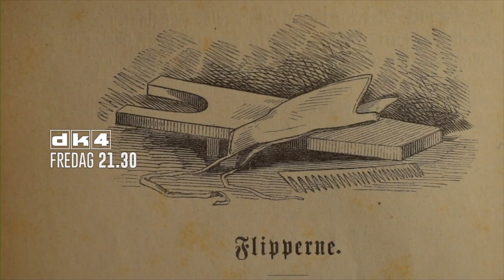Salon H. C. Andersen på Bakkehusmuseet med Jytte Abildstrøm og Frantz Howitz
I ”Salon H. C. Andersen” tager hele Danmarks Jytte Abildstrøm og dk4s Frantz Howitz fat i nogle af eventyrdigterens mere ukendte eventyr og læser dem op, sådan som de er skrevet.

Ind imellem causerer de med udgangspunkt i eventyrene. Nogle af teksterne, ”Det er ganske vidst”, ”Flipperne” og ”Hørren”, læses op for to stemmer.

Mange af H. C. Andersens eventyr er ved at blive glemt, for de kan være svære at forstå for et nutidigt publikum. De er skrevet med udgangspunkt i andre fælles referencerammer, end dem, vi kender i dag.

Nu griber Jytte Abildstrøm og Frantz Howitz tilbage i historien for at samle noget af det op, der er ved at blive glemt og læser i den forbindelse en række mere ukendte eventyr.

Hvad er en ”springgås” eller en ”spekhøker”? Det – og mange andre eksempler – er helt ukendte begreber for mange af nutidens danskere. Derved mister en del af H. C. Andersens eventyr deres forståelighed og forsvinder mere og mere ud af vores bevidsthed.

Kun nogle enkelte eventyr bliver tilbage og læses højt for børn – ofte i moderne gendigtninger. Andre bliver benyttet som forlæg til tegnefilm på en måde, så en del af ”sjælen” i eventyrene forsvinder.

Hvorfor Bakkehuset?? Her kom H. C. Andersen som kun 14-årig for at takke de berømte beboere og kulturpersonligheder Knud Lyne Rahbek og Kamma Rahbek for en mindre donation, de havde ydet ham.

Det var også Knud Lyne Rahbek der var med til at tage beslutningen om, at den uslebne diamant H. C. Andersen skulle slibes til på latinskolen i Slagelse. Uden den beslutning havde vi måske ikke haft hans verdensberømte eventyr i dag.

Hvorfor Jytte Abildstrøm og Frantz Howitz? De to har kendt hinanden i mere end 40 år og hver for sig dyrket oplæsning af H. C. Andersens eventyr. Jytte Abildstrøm i professionel sammenhæng, Frants Howitz i det skjulte. De to satte sig for et års tid siden og lavede hver en liste over deres yndlingseventyr. Kun ét eventyr havde de til fælles nemlig ”Hørren”. Det tog de som gode tegn på, at dette kunne blive et vidt facetteret oplæsningsprogram, og sådan blev det.

”Salon H. C. Andersen på Bakkehusmuseet” vises på dk4 fredag den 13. maj kl. 21.30, søndag den 15. maj 22.20 samt mandag den 16. maj 13.30.